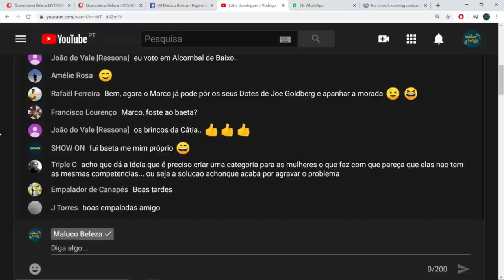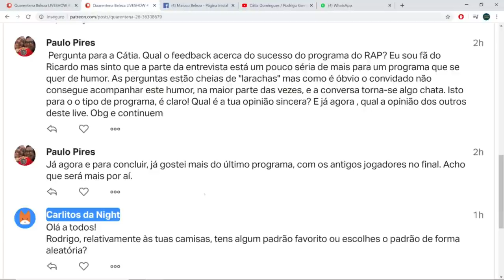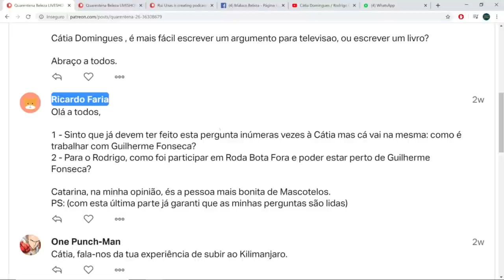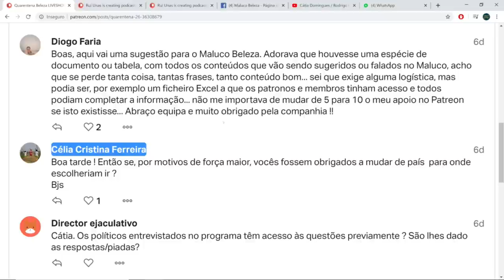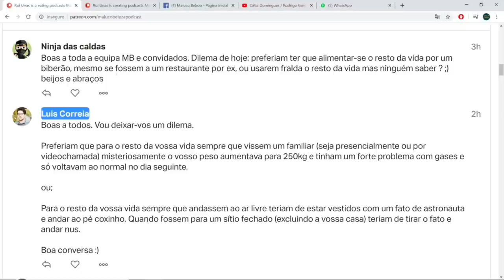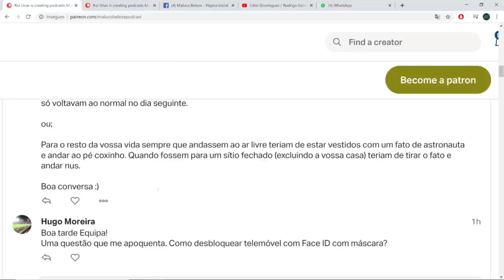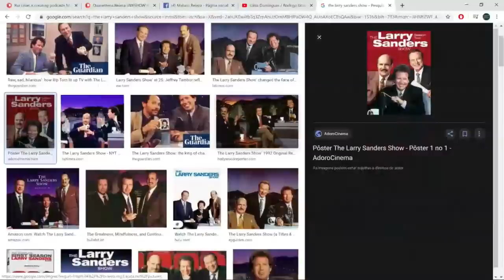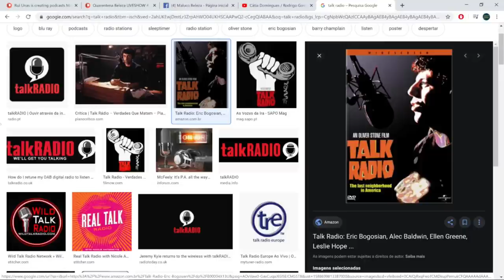Cátia Domingues / Rodrigo Gomes - A VIDA É BELEZA #31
A EQUIPA